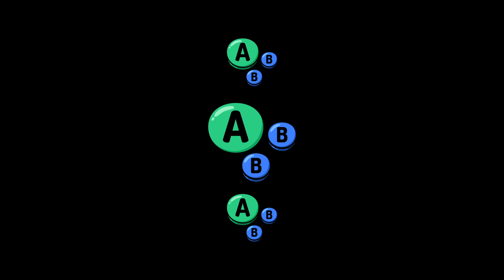NSB # 12 | CadeX (Steve) vs Blacktwins13 (Cloud) | Losers Semis | SSBU Smash Ultimate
CadeX vs Blacktwins13